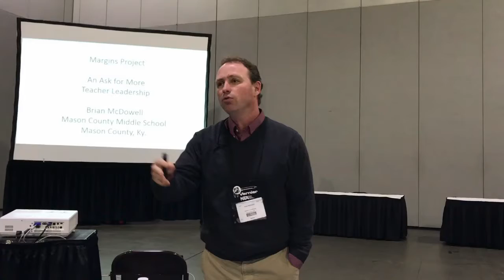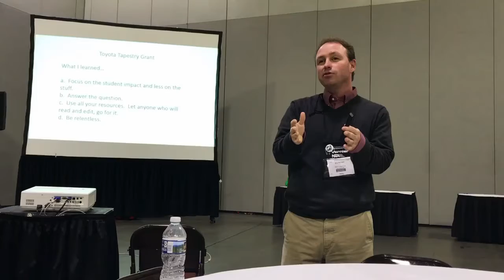Brian McDowell - 2018 Yager Award Winner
Presentation by Brian McDowell, recipient of a 2018 Robert E. Yager Exemplary Teaching Award